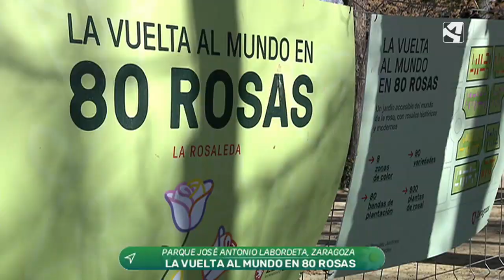Los tulipanes florecen en el parque José Antonio Labordeta